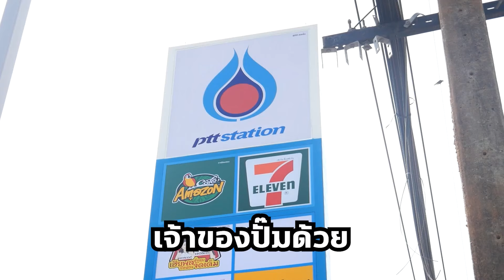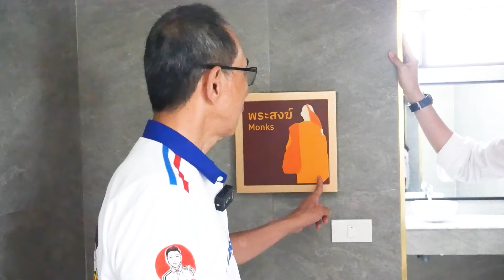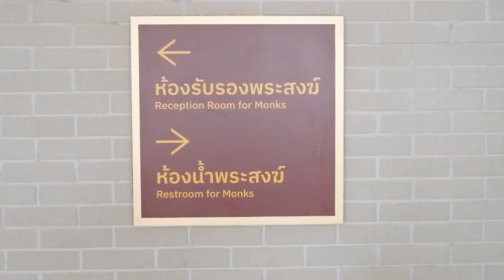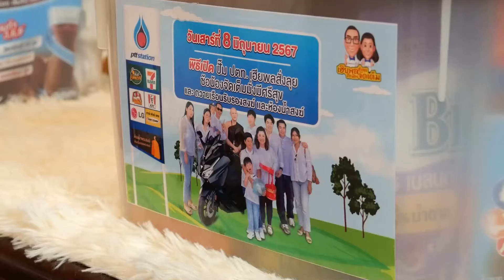ปั๊มนํ้ามัน สร้างห้องนํ้า ให้พระ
สร้างห้องน้ำพระในปั๊มน้ำมันมีแต่คนบ้าเท่านั้นแหละที่ทำ
มีหลายคนหาว่าเฮียจะเป็นคนบ้าจะทำห้องน้ำให้พระไปทำไมในเมื่อพระก็เข้าห้องน้ำผู้ชายได้แต่เฮียไม่คิดอย่างนั้นครับเฮียแกรู้ดีว่าการอยู่ในสมณะของพระภิกษุนั้นไม่ใช่เรื่องง่ายการที่จะต้องเข้าห้องน้ำรวมกับฆราวาสไม่ใช่เรื่องง่ายเพราะท่านต้องสำรวมในกริยา
เฮียพลจะเห็นปัญหา
แต่หลายคนอาจจะคิดว่าสิ่งเหล่านี้ไม่ใช่ปัญหาสำหรับผมการที่เขาเป็นคนคิดดีไม่ใช่เรื่อผิดอะไรเลยการสร้างห้องน้ำให้พระเป็นสิ่งที่ควรนำเป็นตัวอย่างด้วยซ้ำเพราะจริงๆแล้วพระภิกษุในประเทศไทยมีเป็นแสนรูปซึ่งท่านจำเป็นจะต้องจารึกธุดงค์ไปตามสถานที่ต่างๆทั่วประเทศ ...สุขาที่สร้างขึ้นเฉพาะพระสงฆ์จึงมีความจำเป็นมากๆ ...ที่จะทำให้พระภิกษุสงฆ์สามารถใช้สุขาเหล่านั้นได้อย่างสำรวม และเหมาะสมถูกสุขลักษณะได้ในทุกเวลา
ยังไงผมขออนุโมทนาบุญร่วมกับเฮียพลซ้อน้องและครอบครัวของแกด้วย
    การทำบุญไม่จำเป็นต้องทำเหมือนคนอื่น หากแต่บุญนั้นสร้างแล้วเกิดประโยชน์
สร้างแล้วสามารถใช้ได้จริง สร้างแล้วช่วยเหลือสังคมช่วยเหลือศาสนา  ผมว่าทำไปเถอะ ...ใครจะหาว่าบ้าก็ช่างเขา อย่างน้อยเฮียก็ได้ทำ ไม่ใช่ดีแต่น้ำลาย
ขออนุโมทนาสาธุร่วมกับเฮียพลและครอบครัวด้วยครับ🙏🙏🙏🙏